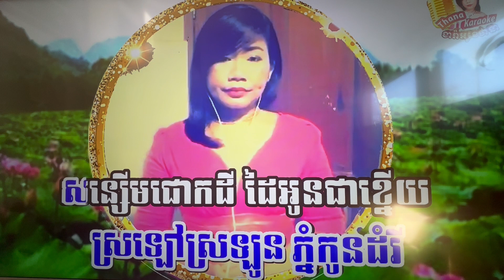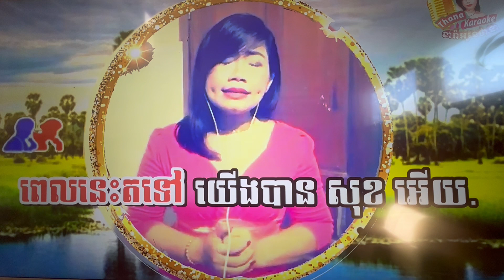ម្លប់ដើមស្រឡៅ (Video)Mlub Deum Srolav Khmer karoake Song Slow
ម្លប់ដើមស្រឡៅ (Video)Mlub Deum Srolav Khmer karoake Song Slow. Please don’t complains I am not a professional singer. I like to enjoy singing for fun and make YOUTUBE videos and I like to share to all friends, Families who are enjoy watching and listening to khmer oldies music. My channel you''ll find the most popular khmer oldies songs that I  grew up listening to. My favorite singer are Sin Sisamouth, Ros Sereyosthea, Pen Ron. There is singing and dancing.
សូមកុំត្អូញត្អែរ ខ្ញុំមិនមែនជាអ្នកចម្រៀងអាជីពទេ។ខ្ញុំចូលចិត្តច្រៀងខារ៉ាអូខេដើម្បីភាពសប្បាយរីករាយ។ បង្កើតវីដេអូ YouTube និងចែករំលែកទៅកាន់មិត្តភក្តិ ក្រុមគ្រួសារទាំងអស់។ដែលចូលចិត្តមើលវីដេអូ និងស្តាប់ចម្រៀងខ្មែរ. នៅលើ channel youtube របស់ខ្ញុំ អ្នកនឹងឃើញបទចម្រៀងខ្មែរពេញនិយមបំផុតដែលខ្ញុំធំឡើងស្តាប់. អ្នកចម្រៀងដែលខ្ញុំចូលចិត្តជាងគេគឺ ស៊ិន ស៊ីសាមុត រស់ សេរីសុទ្ធា ប៉ែន រ៉ន និងតារាចំរៀងខ្មែរជាច្រើនទៀត.